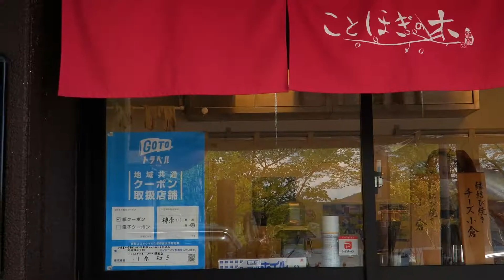Best place to visit - A Day Trip To Hakone from Tokyo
When looking for a quick and easy getaway from Tokyo, Hakone is a popular choice amongst residents of Tokyo. The mountains, nature, museums, and hot springs of the area draw people from around Japan.